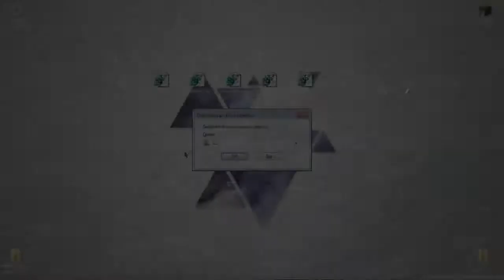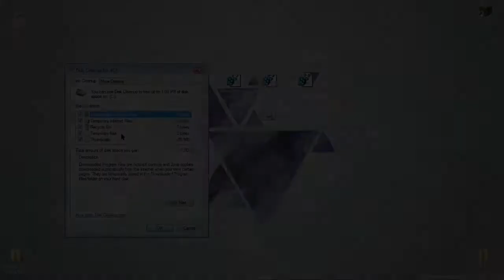⚱️GET +300 FPS ✓ BOOST ✓ BAT TOOL ✓ NEW REGEDITS FPS ✓⚱️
GET THE BEST FPS INCREASEMENT FOR MINECRAFT AND MORE! GOOD TOOL AND BEST REGEDITS FOR FPS!!!

⚱️GET +400 FPS ✓ BOOST ✓ BAT TOOL ✓ NEW REGEDITS FPS ✓⚱️

DO NOT RELEASE!!! KEEP IT PRIVATE!